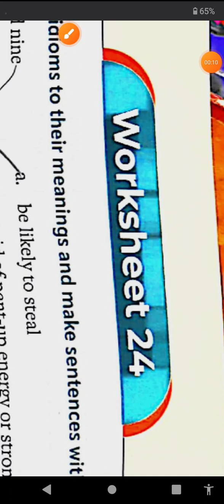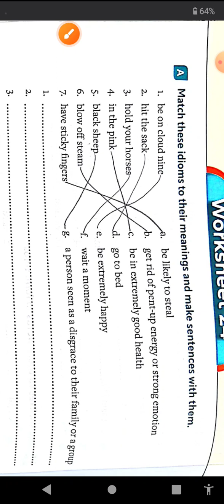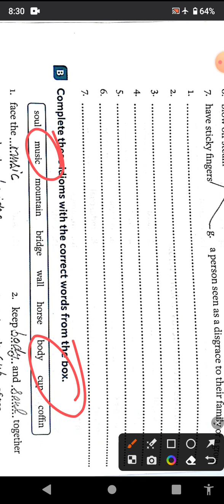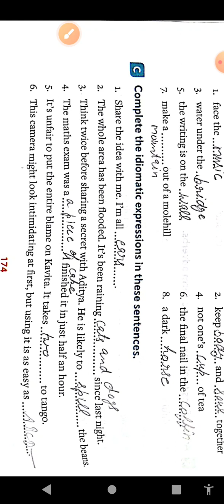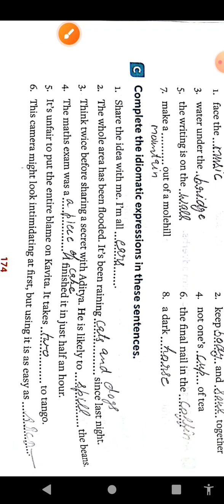worksheet-24 class7 Everyday English grammar and Composition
everyday English grammar and Composition book solutions
class7th English grammar and Composition book solutions by Nehaa ma'am
worksheet